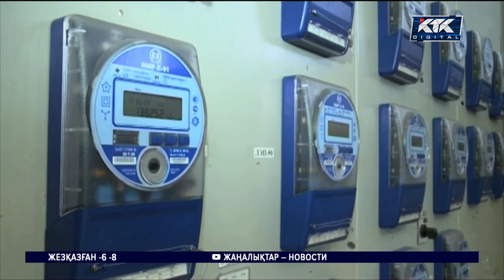Ерлан Сайыров: «Екібастұздағы кәсіпорын қожайыны халыққа өтемақы төлесін»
Екібастұздағы апатты жылу электр орталығын қожайыны мемлекетке 1 теңге сатпақшы. Бизнесмен Александр Клебановтың бұл ұсынысы Мәжіліс депутаттарының ашуын туғызды. Екібастұздағы жағдайды өз көзімен көрген Ерлан Сайыров қаланы аязда жылусыз қалдырған кәсіпкер халыққа, мемлекетке келтірген залалын қоса өтеуі керек деп талап қойды.